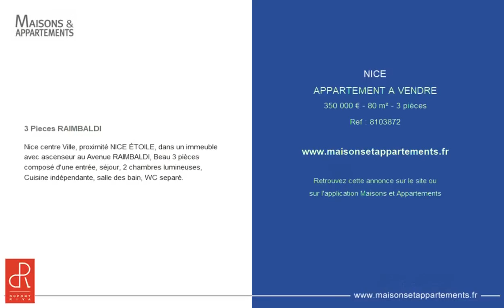NICE - APPARTEMENT A VENDRE - 350 000 € - 80 m² - 3 pièce(s)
Référence : 8103872

3 Pieces RAIMBALDI

Nice centre Ville, proximité NICE ÉTOILE, dans un immeuble avec ascenseur au Avenue RAIMBALDI, Beau 3 pièces composé d'une entrée, séjour, 2 chambres lumineuses, Cuisine indépendante, salle des bain, WC separé.

Cette annonce vous est proposée par l'agence DUPONT ET RIVA

|2768642|